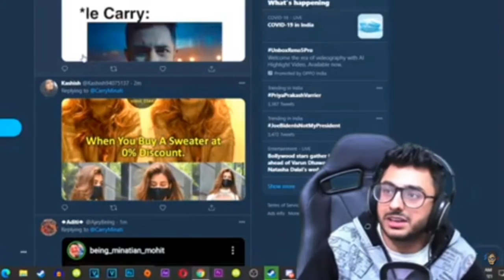ScOut Massive Announcement🔥 Tattoo Cost😵Joined S8UL? Carry on VARDAAN🔥 Merch Release❤ *Hint*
ScOut Massive Announcement! 🔥 TATTOO COST😵

📍Credits: ScOut & CarryisLive💙

🚩MSg/ Mail for removal! insta @norvium_yt